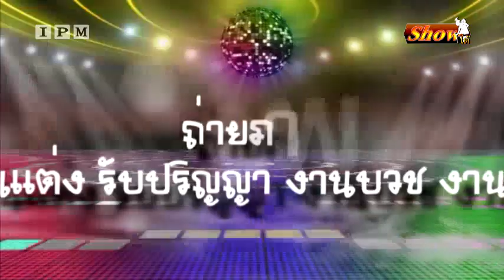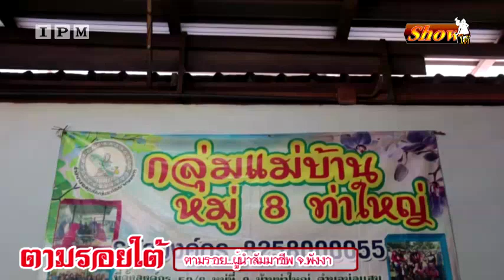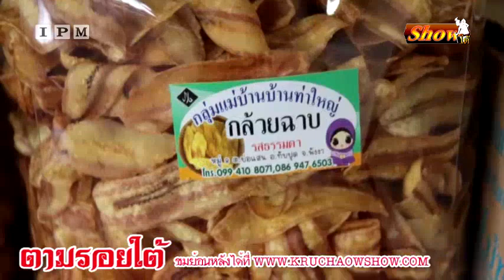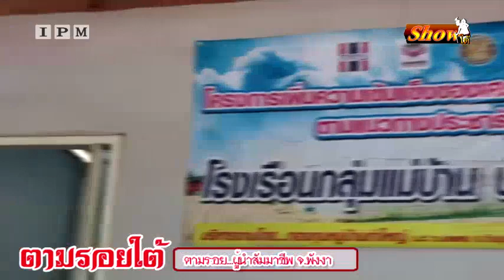รายการตามรอยใต้เทป82